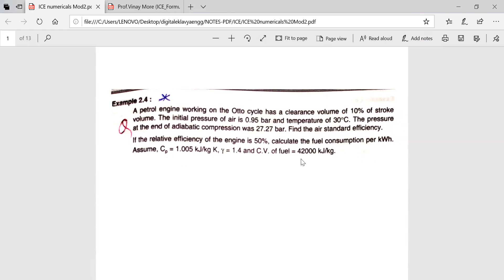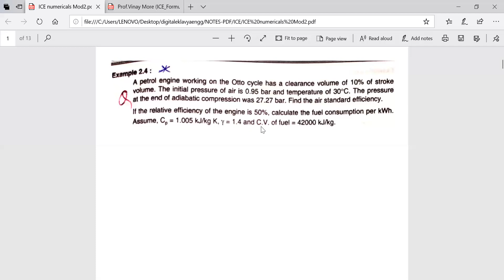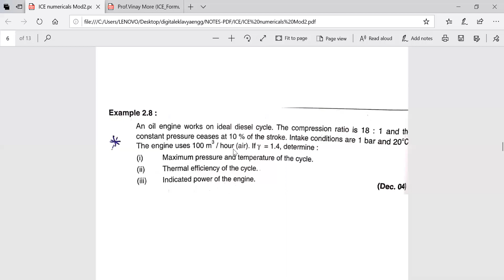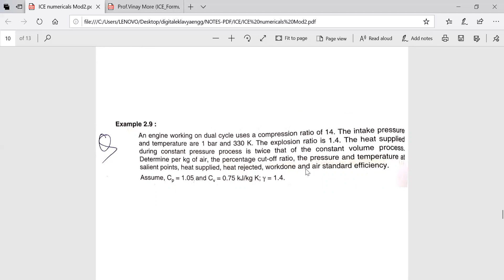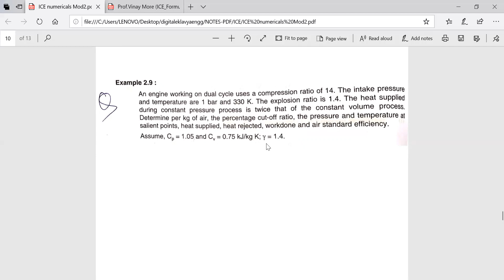ICE_2_Mod1_Cycle Analysis of IC Engine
Air Standard Cycle, Actual Cycle Numericals for Mumbai University' Mechanical Engg. Students